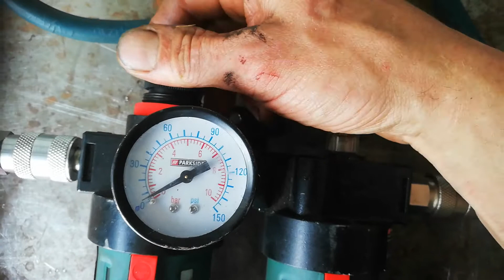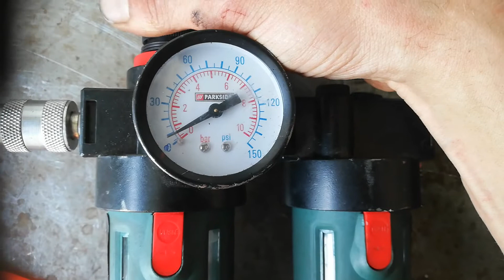Tesla mechanical oscillator/earthquake machine replication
here I show my Tesla mechanical osillator replication at work en what kind of power it's capable delivering whit one input port, smal magnetic spring en low pressure air input power the efficiency seem to be quite high !

'if you like this sort of thing' en if you want to help mi  feel free to think about becoming a patreon en support the research, development, building en testing of cheap,clean en efficiënt energy  technologys